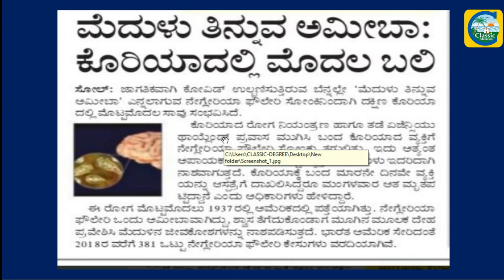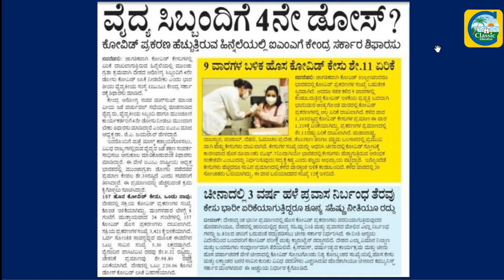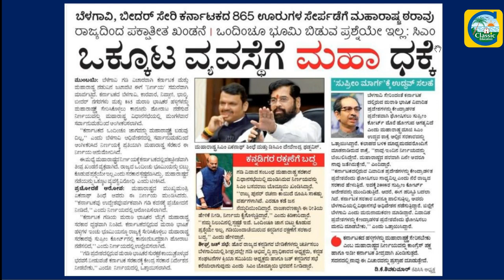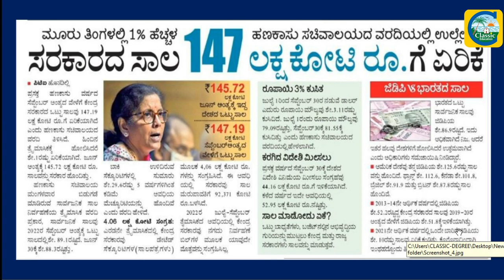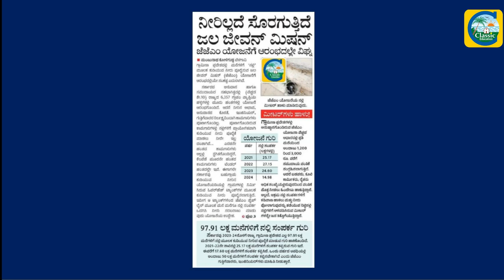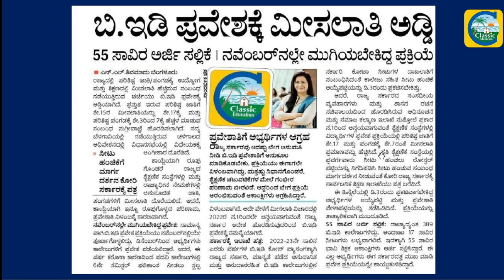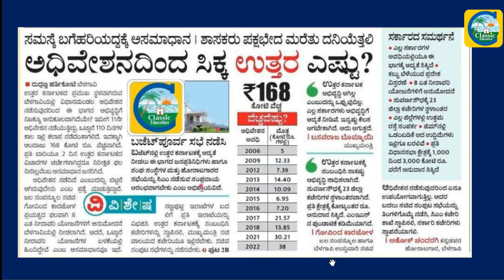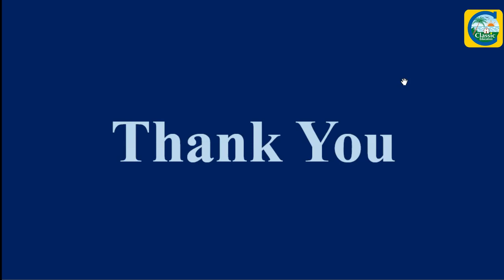ಡಿಸೆಂಬರ್ 28 ರ ಪ್ರಚಲಿತ ಘಟನೆಗಳು||Daily Current Affairs||CLASSIC Education